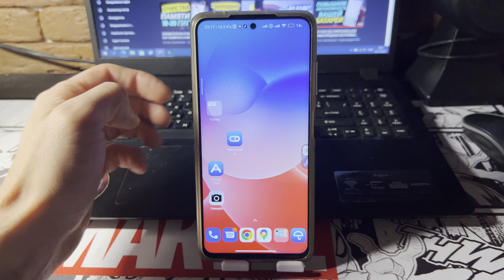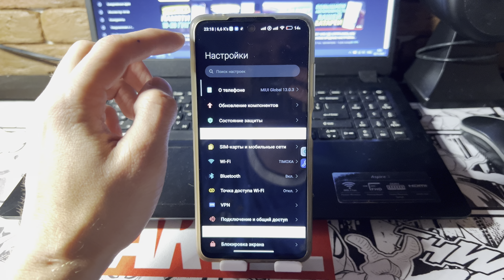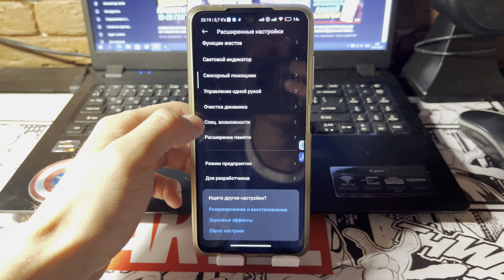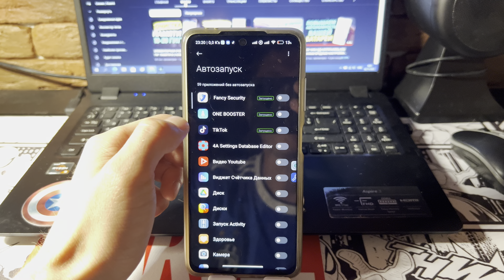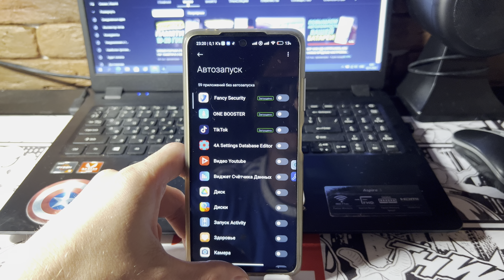Ускоряем любой ANDROID за 30 секунд 3 способами!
Привет ребята, хочу вам показать как максимально ускорить свой android телефон за 30 секунд. Это реально вам понравится, так как каждый наверное уже устал что телефон так быстро садится и очень тормозит. Думаю что мой способ многим из вас конечно же пригодится и понравится. Я так очень хорошо даже ускорил бабушкин телефон. Думаю мое видео многим из вас пригодится и понравится.